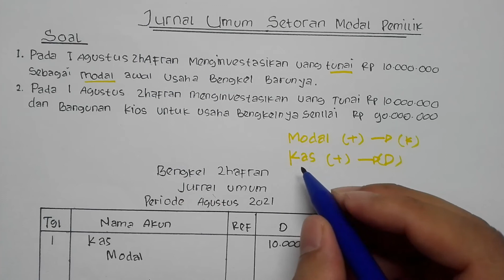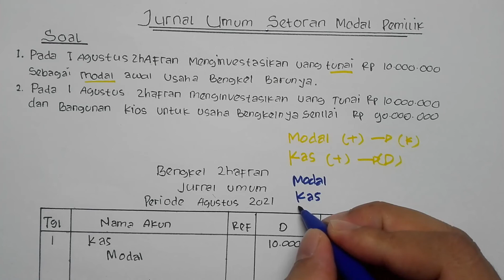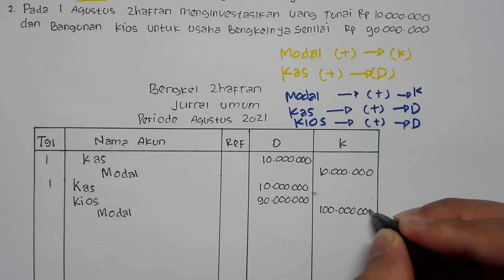Bagaimana Cara Membuat Jurnal Umum Setoran Modal Pemilik?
Video akuntansi yang menjelaskan tentang Bagaimana Cara Membuat Jurnal Umum Setoran Modal Pemilik pada perusahaan jasa.

Semoga dengan video akuntansi yang kami buat memudahkan anda dalam belajar akuntansi, sesuai dengan visi kami "Belajar Akuntansi Lebih Mudah"

Jika video ini bermanfaat untuk anda silahkan share video ini ke teman atau kerabat anda agar mereka juga bisa belajar akuntansi dengan lebih mudah.